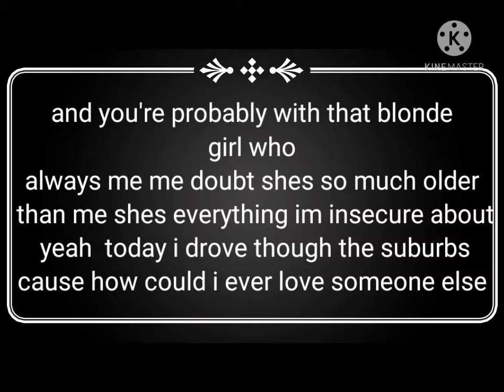drivers license [ GCMV ] The Dream Of Break up ~